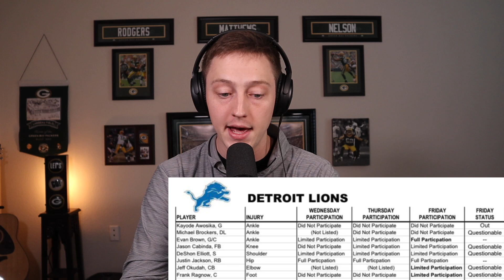Packers Vs Lions Final Injury Report!